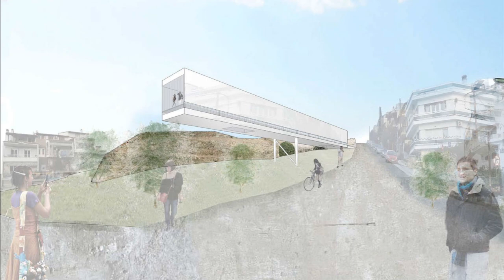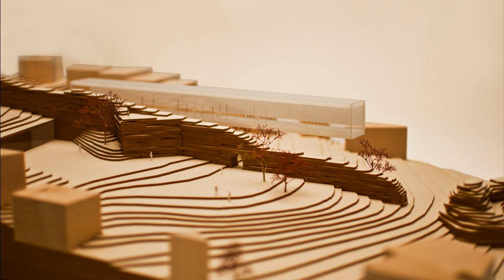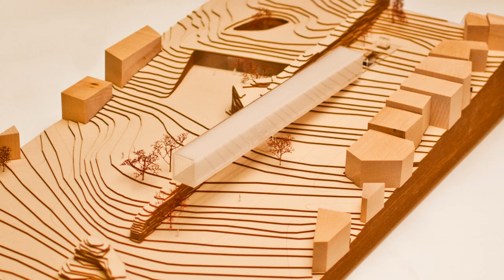Prof. Manfred Berthold - Diplomarbeit von Sophia Pavlou - Besucherzentrum Stadtmauer Thessaloniki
Diplomarbeit von Sophia Kementzetzidou alias Sophia Pavlou: "Besucherzentrum an der Byzantinischen Stadtmauer von Thessaloniki"; Betreuer: Prof. Manfred Berthold; Architektur und Entwerfen, TU Wien, 2013; Abschlussprüfung: 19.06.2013.
ArchDiploma 2015 Nominierung
Diploma thesis by Sophia Kementzetzidou alias Sophia Pavlou: "Visitor center at the Byzantine city wall of Thessaloniki"; Supervisor: Prof. Manfred Berthold; Architecture and Design, Vienna University of Technology, 2013; Final exam: 06/19/2013.